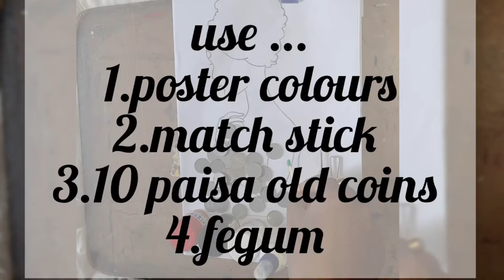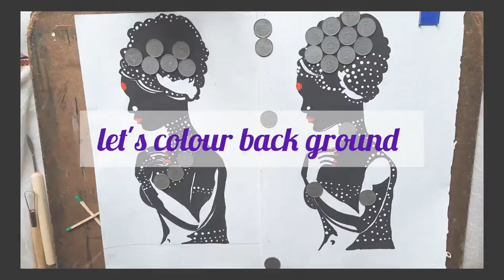coincrafts A New, Easy and an Unique 10paisa coin art and crafts at home.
Learn An amazing Old coincrafts. with Indian old ten paisa coins Step by step..at home...
Thanks for 🙏 WATCHING.
👍channel
TRIPTY01@RT TUTORIAL.